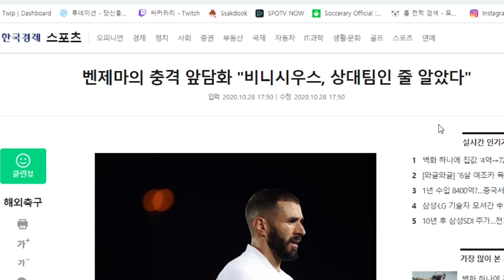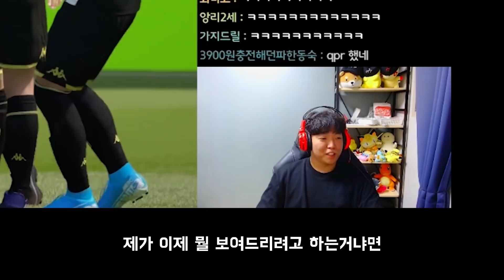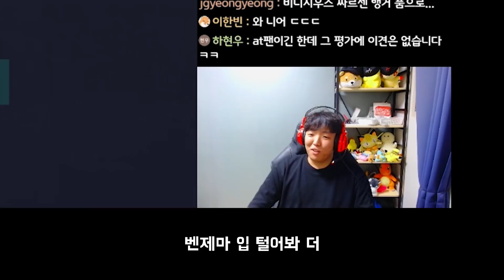벤제마 : 비니시우스... 우리팀 아니야... 파문 / 싸파리 라리가 유망주